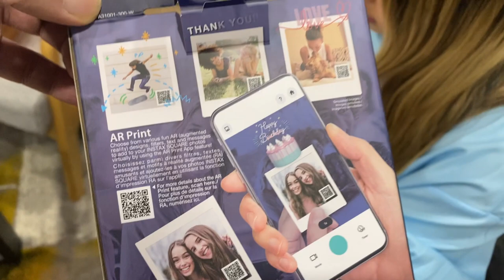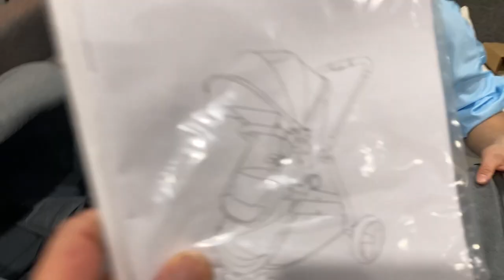Unboxing Baby Stuffs | Instax Square Link Unboxing | Mompush Wiz 2-in-1